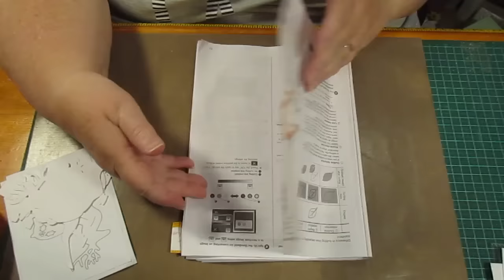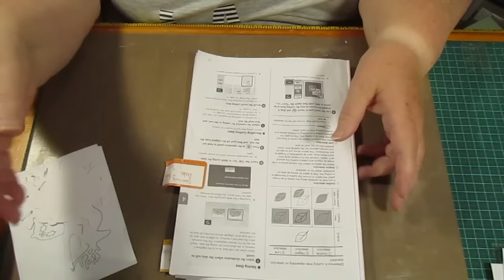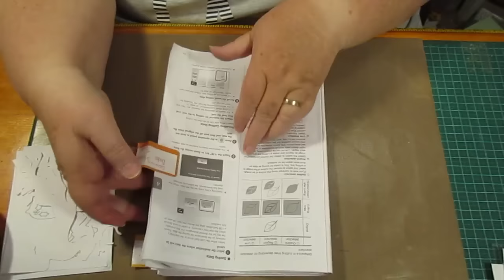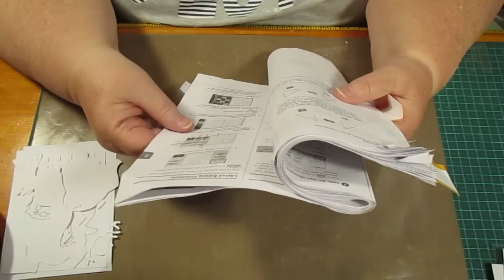Help ME I cannot do this !!!